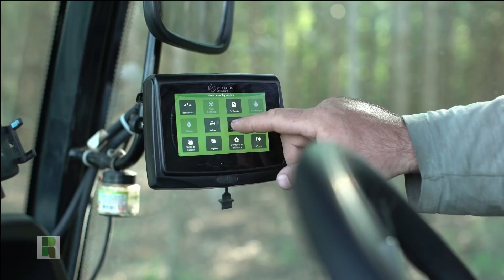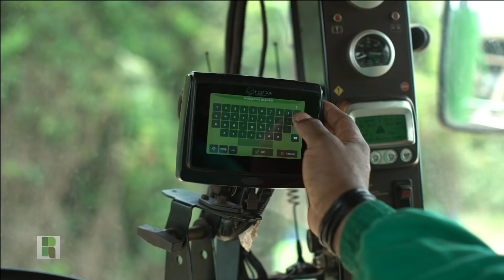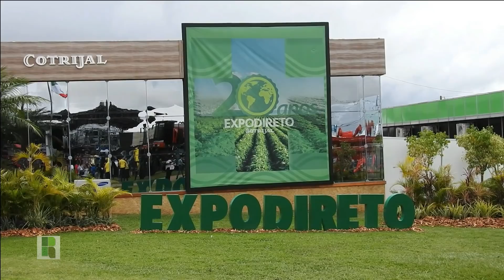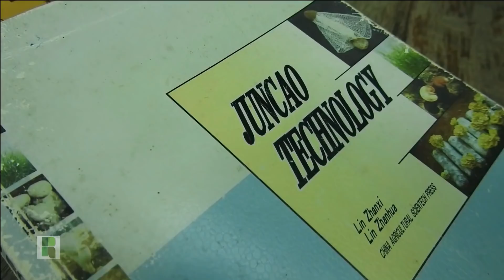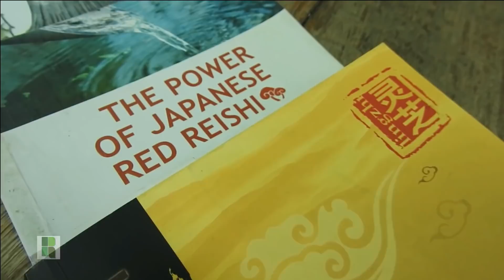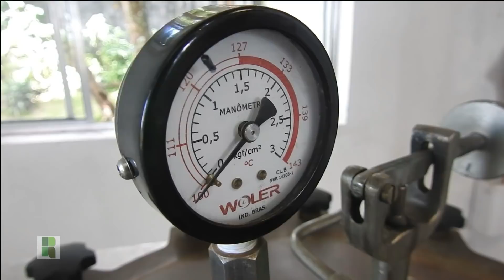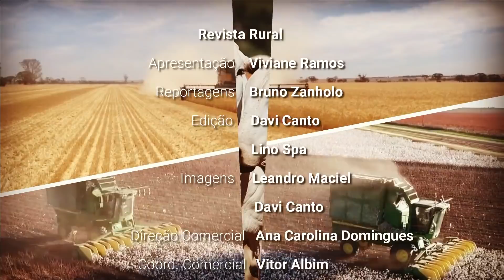Programa Revista Rural - 24 de Janeiro de 2021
Perdeu o programa na TV? Não tem problema! Aqui está ele, para assistir a hora que quiser. PROGRAMA REVISTA RURAL, a sua Revista Eletrônica do Agronegócio. Todo domingo um novo programa, às 8:30 na TV Climatempo Bio. Reapresentações às terças (8:30) e às sextas (8:30 e 12:30). Ou aqui no Youtube. Assista ao Programa Revista Rural, que traz tudo o que rola de mais importante no agronegócio: